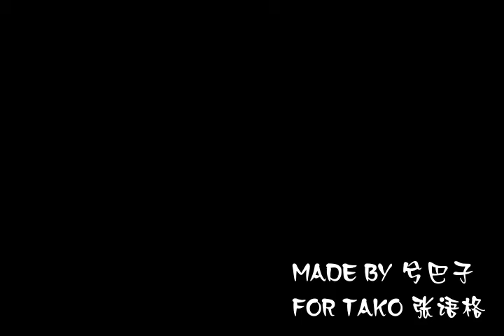首演cut1 0